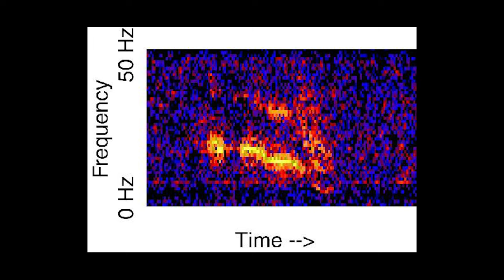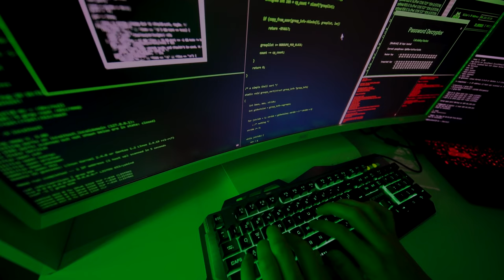The Unexplained Mystery of Julia (Julia Beast)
In March of 1999, NOAA, the U.S. National Oceanic and Atmospheric Administration heard this in the Pacific...

This is the unexplained mystery of the Julia Beast.